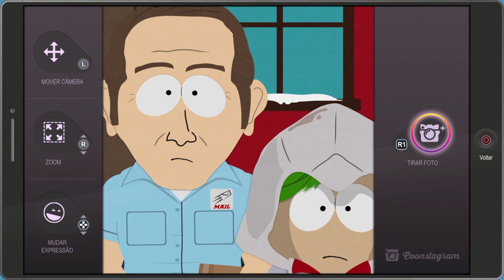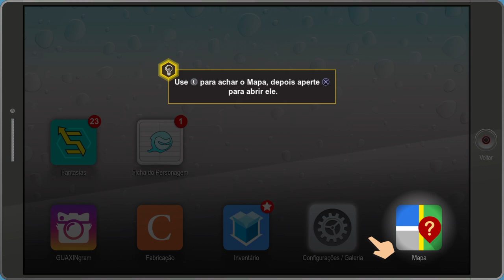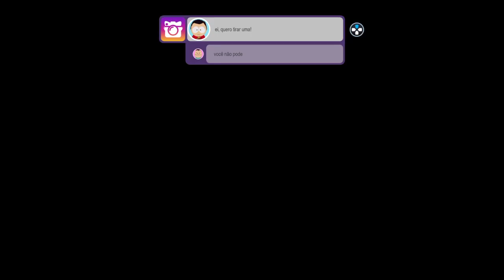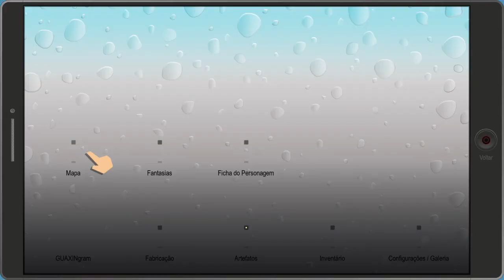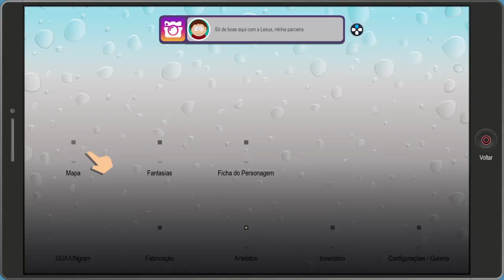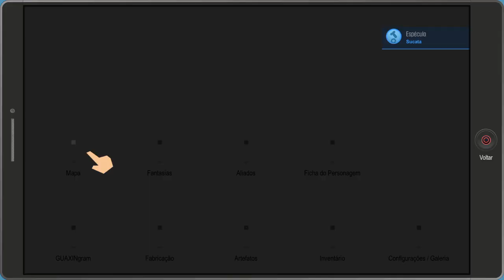South Park - A Fenda que Abunda Força - PARTE 2